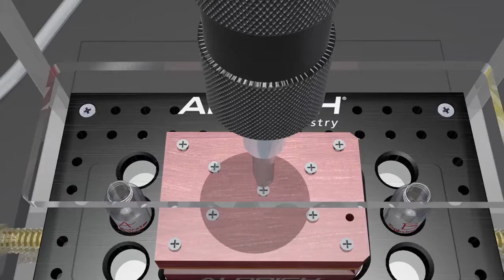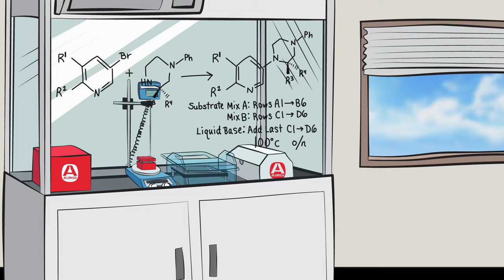KitAlysis™ High Throughput Screening Kits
In the high-pressure environment of discovery chemistry, time is everything. While general catalytic methods exist, substrate dependency makes it difficult to predict optimal conditions in practice. A thoughtful screening process is the best way to cover a large amount of chemical space quickly while using small amounts of often precious intermediates.

KitAlysis™ High-Throughput Screening Kits showcase the most widely used catalytic methods of synthetic chemists, translated into an off-the-shelf screening system to quickly and efficiently identify or optimize suitable catalytic reaction conditions. Now, any bench chemist can rapidly run 24 unique microscale reactions in parallel with tailored conditions to ensure the best possible chance of success.